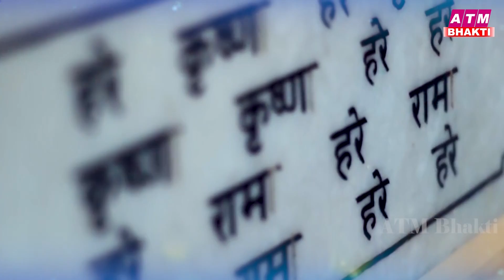2023 नॉन स्टॉप राधा कृष्ण होली गीत | Top 10 Krishna Holi Songs | Best Of Krishna Holi Bhajans 2023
2023 नॉन स्टॉप राधा कृष्ण होली गीत | Top 10 Krishna Holi Songs | Best Of Krishna Holi Bhajans 2023
2023 नॉन स्टॉप राधा कृष्ण होली गीत | Top 10 Krishna Holi Songs | Best Of Krishna Holi Bhajans 2023
2023 नॉन स्टॉप राधा कृष्ण होली गीत | Top 10 Krishna Holi Songs | Best Of Krishna Holi Bhajans 2023
2023 नॉन स्टॉप राधा कृष्ण होली गीत | Top 10 Krishna Holi Songs | Best Of Krishna Holi Bhajans 2023

▪️▪️▪️▪️▪️▪️▪️▪️▪️▪️Lyrics✍️▪️▪️▪️▪️▪️▪️▪️▪️▪️▪️▪️▪️▪️▪️